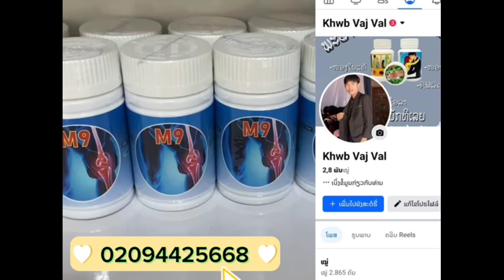part # 543 " Tsawg tiam los yuav tos Kom tau koj "